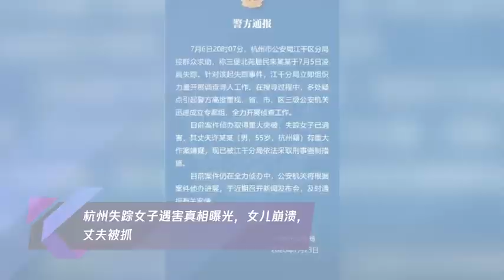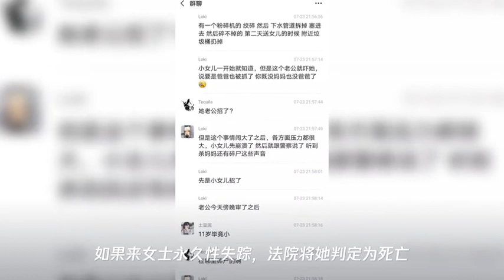杭州失踪女子遇害真相曝光,女儿崩溃,丈夫被抓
➤Thanks收看！